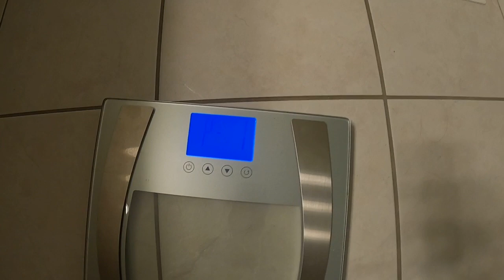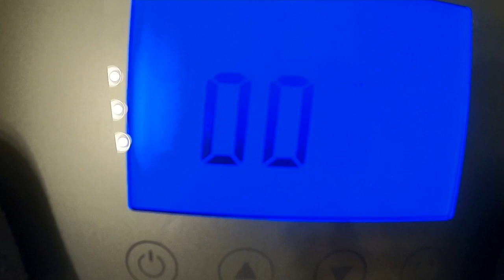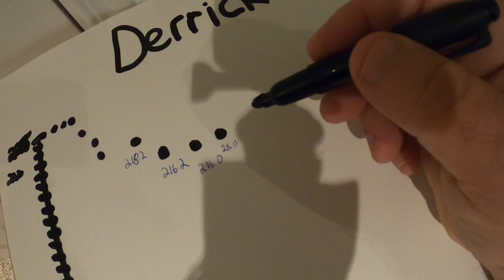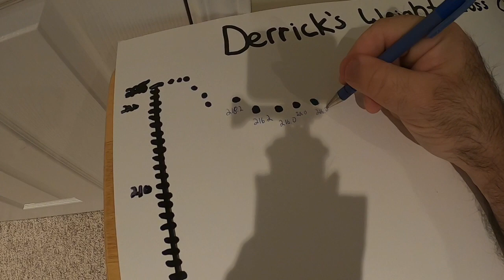Weigh In Day